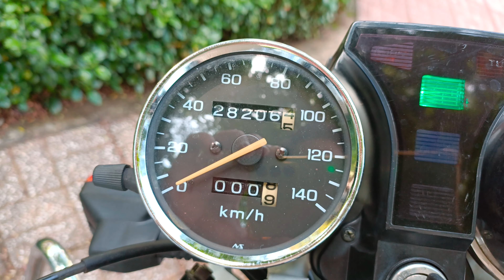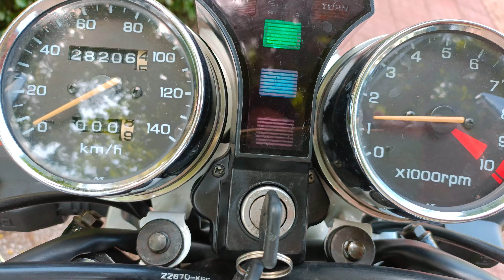Honda CB 250c nighthawk xe đặc chủng sang tên toàn quốc honda cb250 #0906859709#rebel250